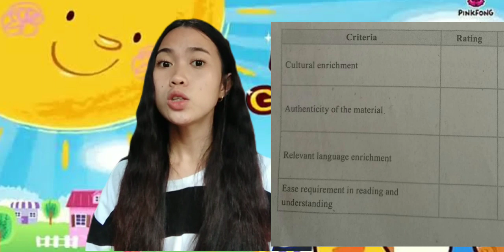OH MR. SUN(Rating a poem) FLORES, ROSE SUANQUE BEED II-2